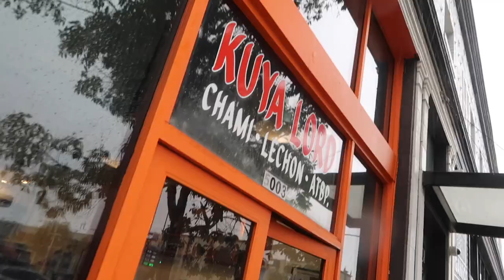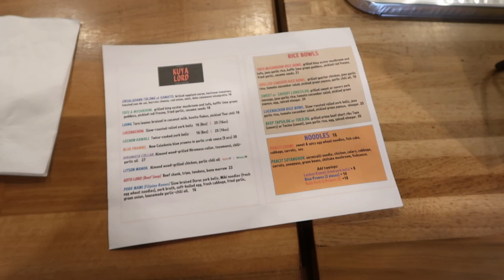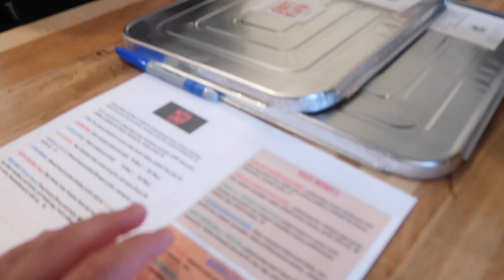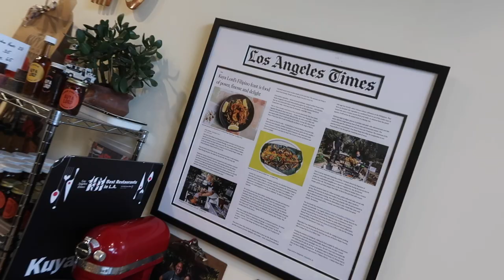Kuya Lord Restaurant... BEST FOOD FILIPINO food in America!?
Kuya Lord is an elevated fast casual restaurant concept by Chef Lord Maynard Llera featuring regional Filipino dishes that he grew up eating in Lucena City, Quezon Province, Philippines. While the food harkens back to his childhood, Chef Maynard applies his classical techniques in enhancing and reinventing traditional Filipino dishes.

The monicker Kuya Lord is derived from the Tagalog word for “older brother” combined with the chef’s name “Lord Maynard.” This was also the name of the garage pop-up which developed quite a substantial following, prompting the chef to use the same brand for this Los Angeles Koreatown location.

A few seats for sit-down dining are available, but mostly accepting take-out and advance order catering.

Before the pandemic hit in 2019, Llera launched his Kuya Lord pop-ups that brought his spin on Southern Tagalog cuisine to wine bars, breweries, food events, and private dining rooms. Through those pop-ups, he was able to showcase all of his three restaurant concepts: fine dining, fast casual and street food.

When COVID-19 struck and Californians were made to stay home, Kuya took the opportunity to do some research and development, and cultivate recipes for his upcoming projects. He then converted his La Cañada Flintridge house garage and backyard into a full kitchen and grill.

For the first few months, Kuya Lord and his wife Gigi, cooked Filipino food for friends, relatives and people who have been long time followers, and through word of mouth, more people inquired about his food.

That was how Kuya Lord came to be as people started picking up food on a weekly basis and the most favorite was the gigantic portions of  various dishes served family style.

This snowballed into being featured in many articles written about Kuya Lord's food. That was how he developed his brand.

With the world opening up once again, he has decided to give this concept a permanent home at a 21-seater space in their Los Angeles Koreatown location.

CHEF LORD MAYNARD LLERA
DSCF2026
DSCF2034
ABOUT THE CHEF
Born and raised in the Philippines, Lord Maynard Llera migrated to the U.S. in 2004 to study culinary arts, with the ultimate goal of opening his own restaurant.  After graduating from the Culinary Institute of America in Hyde Park, New York, Llera moved to Los Angeles where he hit the ground running. He found himself working in some of the hottest kitchens in the West Coast with Chefs Neal Fraser, Nyesha Arrington, Walter Manske, and more prominently as the sous chef to Ori Menashe at one of the city’s favorite restaurants, BESTIA.

Llera also became the Culinary Director of the h.wood Group, developing its culinary program, and creating restaurant concepts across the US, including its premier signature establishments - The Nice Guy, Delilah, 40 Love, Harriet's and SLAB. He left the company in 2019 and finally decided to open up his very own restaurant.

ABOUT THE FOOD
"Maynard focuses on using high quality ingredients and thoughtful cooking processes to make Filipino food shine. His Lucenachon, a Filipino-style porchetta, is a 4-day process of infusing Filipino flavors of garlic and lemongrass into a juicy and tender pork belly roast, with the crispiest, crackling skin. For his pancit chami, Maynard builds layers of sweet and spicy flavors, with every timely integration of his 20+ ingredients" - Patrick Manalo, Paper Plate Zine Issue No. 1

"Pancit Chami is a signature dish of Lucena City, and with thick noodles and a starchy, gravy-like sauce, it’s fairly different from other types of pancit. Kuya Lord’s version is among the best we’ve ever had, period. It comes with either blue prawns or lechon kawali, but choosing one is a huge problem, because both are equally fantastic. " - Brant Cox, The Infatuation

Oh. Yeah! The Juicy Vlog, Big Guy Appetite, Hungry Syrian Vlogs, Brennen Taylor & Travel Escapes will love this place too!